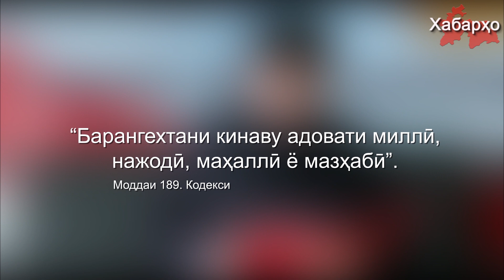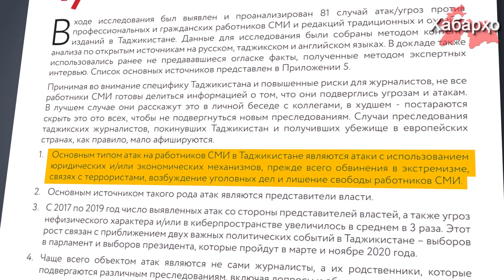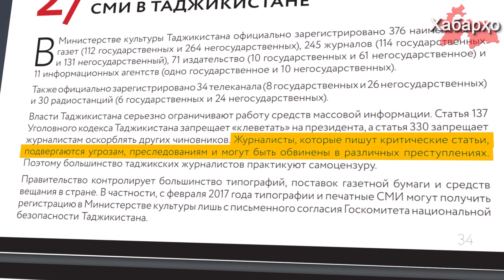Дар Тоҷикистон рӯзноманигор ба 1 соли зиндон маҳкум шуд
Додгоҳи ноҳияи Шоҳмансури шаҳри Душанбе рӯзноманигор Далер Шариповро ба як соли зиндон дар колонияи низомаш умумӣ маҳкум кард. Дар ин хусус Азия-Плюс бо истинод ба адвокати рӯзноманигор Абдуманон Шарифов хабар дод.